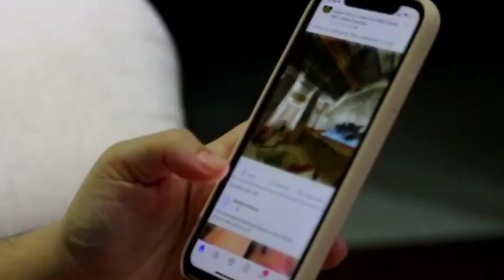अहमद पुर असना घोसी मऊ कोपागंज खैराबाद मुबारकपुर अजमामघर की खूबसूरत मस्जिद